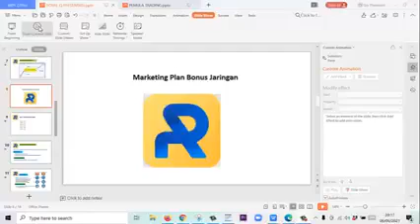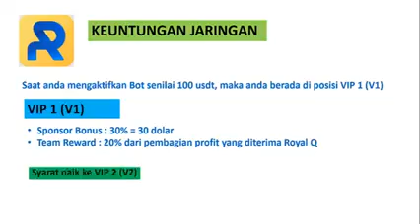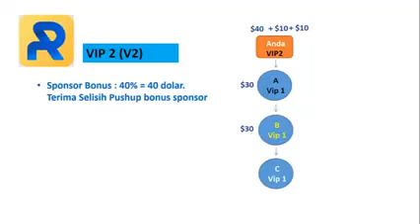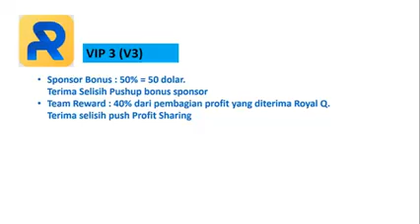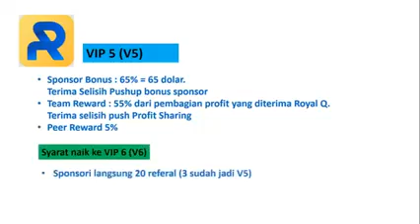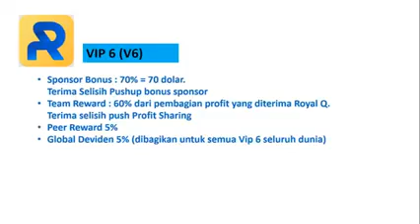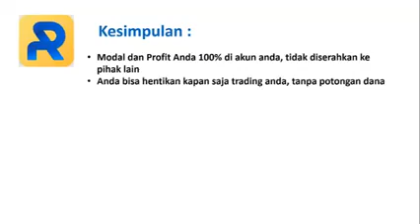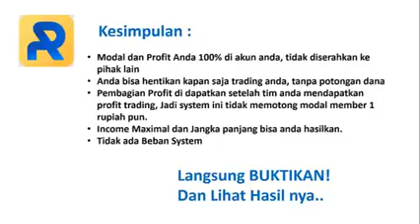Marketing Plan RoyalQ || Robot Crypto